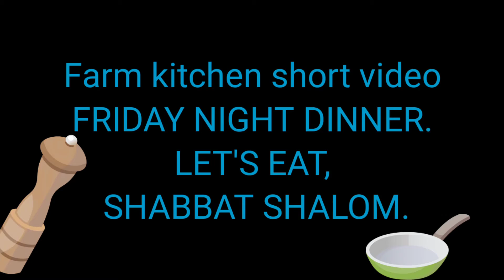DINNER FRIDAY NIGHT SHABBAT.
fish, vegetable salad, mushroom,fried rice